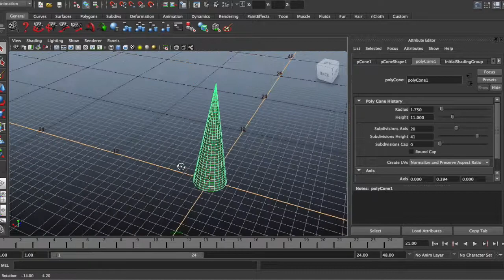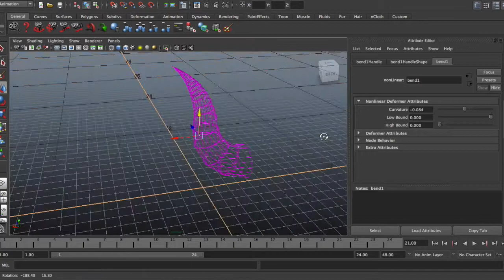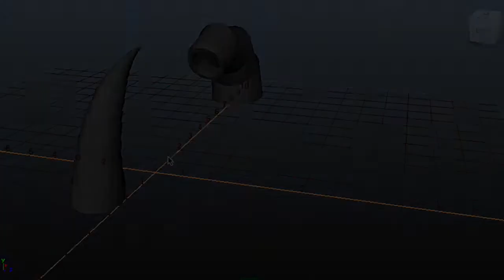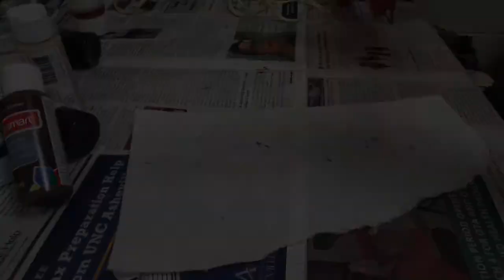Creating Dragon Horns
Description: How I tried to 3D print dragon horns and then made them by hand.
Programs: Maya
Materials: 3D printer, paper clay, acrylic paint